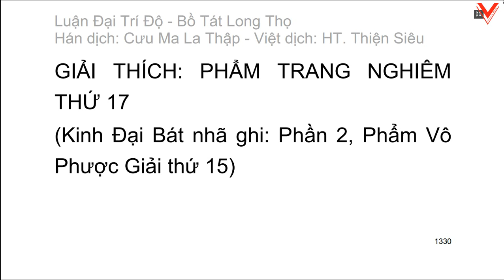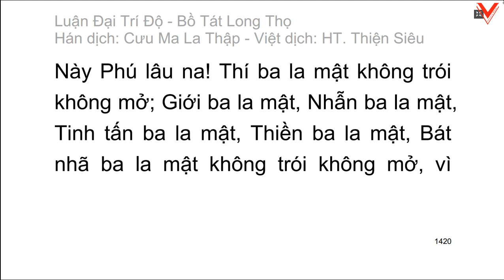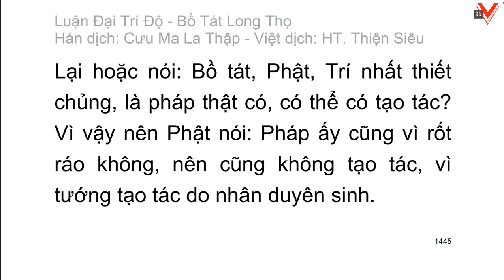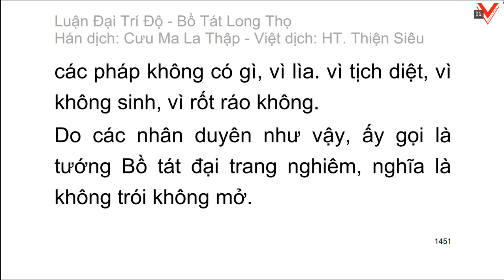Đại Trí Độ Luận| Bồ Tát Long Thọ| Hán dịch: Cưu Ma La Thập| Việt dịch: H.T Thích Thiện Siêu (tiếp)